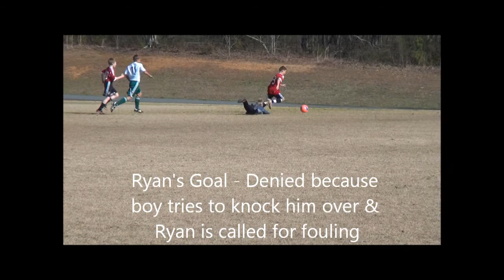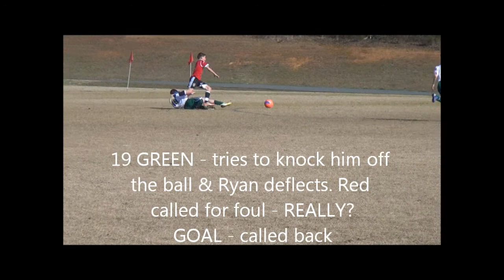U13 99 Black HIGHLIGHTS vs FCCA Claymores March 23 2013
U13 NMSC 99 Black vs 99 FCCA Claymores
1-0 NMSC in red/black - Claymores in Green/white
Referees did not seem fair and balanced
March 23, 2013
NC Piedmont Open Division